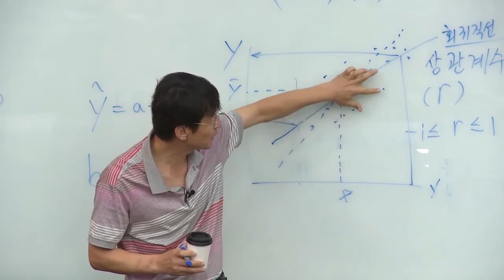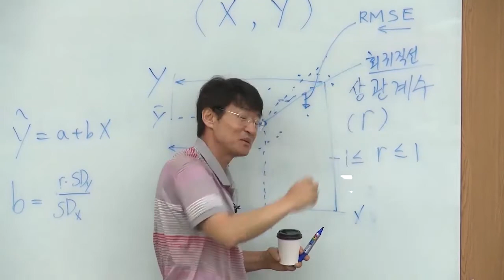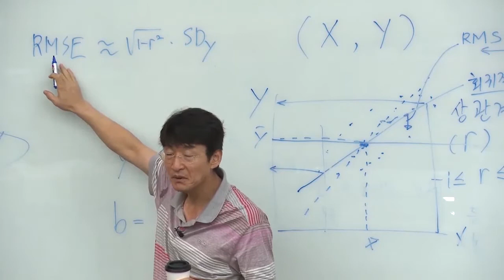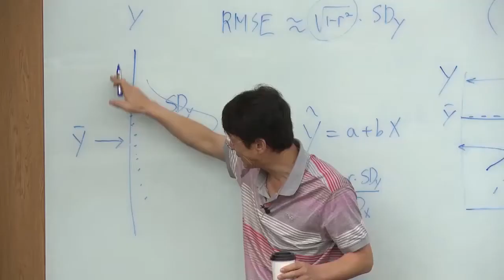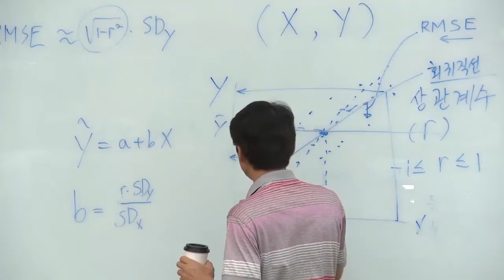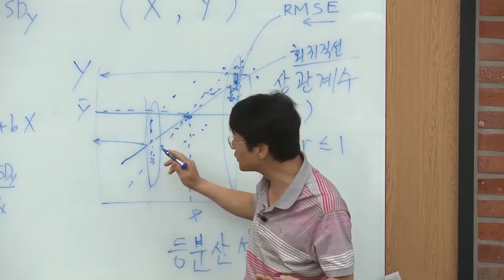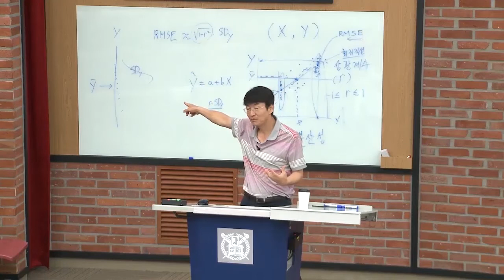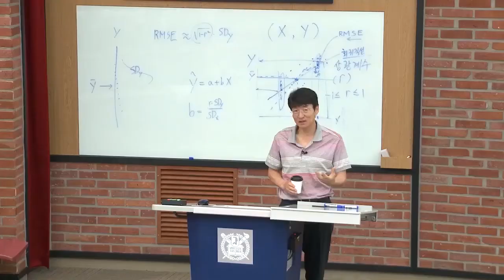류근관의 통계 특강 / 서울대학교 경제통계학 강의 / 제11강 회귀직선의 오차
✅ 서울대학교 경제통계학-일상생활 속의 통계학 제11강

✔ 11강은 "회귀직선의 오차"에 대한 강의입니다.
     생생한 통계 특강, 지금 영상을 통해 확인하세요!

"이 콘텐츠는 교육부와 국가평생교육진흥원의
한국형 온라인 공개강좌(K-MOOC) 사업의 지원을 받아
제작한 영상입니다."